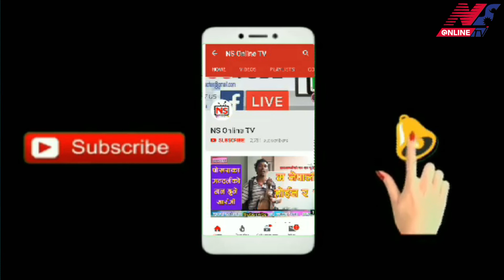अहिलेको लागि उ उचो छ, ठिकै छ : अविनाश सापकोटाको गजल । Abinash Sapkota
NsonlineKhabar.com को आधिकारिक युट्युब च्यानलमा समाजका समस्या, समसामयिक विषय, आर्थिक समृद्धिका कुरा, घटनाक्रमका समाचार, कथा, अन्तरवार्ता  हेर्न पाइनेछ । हाम्रा सामाग्री  सबभन्दा पहिले हेर्नका लागि कृपया हाम्रो च्यानल सब्सक्राईब गरी घन्टीको बटन थिच्न नभुल्नुहोला ।
तपाईंको टोल छिमेकमा रहेका समाचारमूलक र रोचक विषय Ns Online TV/ NsonlineKhabar.com मा समेट्न चाहनुहुन्छ भने हामीलाई सम्पर्क गर्न सक्नुहुनेछ ।
र,
ट्वीटरः मा फलो गर्न सक्नुहुनेछ ।
हाम्रो वेबसाइटः
यस च्यानलमा अपलोड गरिएका कुनै पनि सामग्री पुनः उत्पादन, प्रसारण गर्न सख्त मनाही छ । अनुमति बिना एनएस अनलाईन टिभीका सामग्री कुनै च्यानलमा अपलोड गरेको वा प्रयोग गरेको भेटिए प्रचलित कपीराईट कानून बमोजिम कारवाही प्रक्रिया अघि बढाइनेछ ।